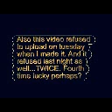Phone stolen: an angsty week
THE IMAGE QUALITY IS AWFUL OH SWEET MOTHER OF A FERRET WHAT IS LIFE?! ANGST!!
In which I talk about my phone being stolen and then feel bad since it's kinda depressing, and then do a weird dance thing at the end.I also offer my friendship services (not in THAT way you pervert) to help people with their problems.